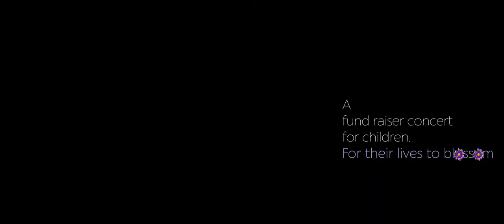A FUND RAISER CONCERT | Violin Duo Lalgudi G.J.R Krishnan & Smt Vijayalakshmi | SIMZ cinematography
A fund raiser concert for the children of Anandam Trust, Chennai  by Violin Duo Lalgudi Shri G.J.R Krishnan & Smt Vijayalakshmi | filmed and edited by SIMZ cinematography
pls do contribute and help build a school for the children at Anandam Trust, Chennai